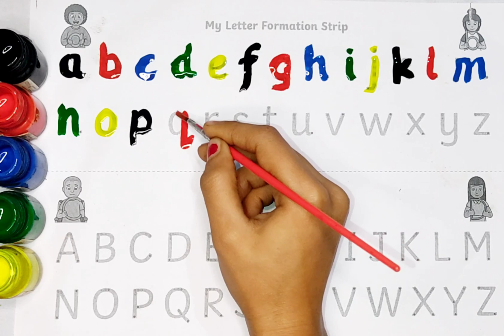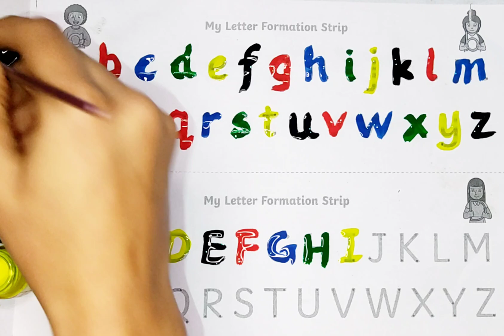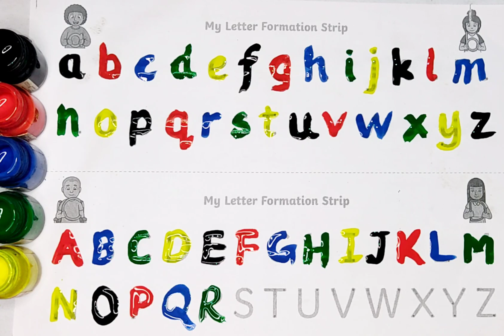A to z alphabet |Abc learn english alphabet | A for apple b for ball549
Your Query 👇
1. abc
2. abcd
3. abcde
 4. a for apple
 5. a for apple b for ball
6. a for apple b for ball c for cat
 7. a for apple b for ball c for cat d for dog
 8. a for aroplane
9. a for aroplanes b for banana
 10. a for aroplane b for banana c for car
11. a for apple
12. abcdefg
13. English alphabetc
 14. abcd cartoon
15. a for apple b for boy
16. alphabet songs
17. a for apple a for ant
18. nursery rhymes
19. a for apple song
20. abc songs for children
 21. abcd rhymes
 22. a for apple b for ball c for cat d for dog
 23. abcd alphabet
24. k se kabutar kha se khargosh
 25. a for apple b for badka apple
26. a se anar aa se aam
27. a for apple b for ball
28. abcd
29. a for apple wala
30. a b c d e f g
 31. abcd varnamala
32. a se anar in hindi
33. k se kabutar
34. Alphabet songs for children
35. abc alphabet songs
36. abcd varnamala
37. english varnamala
 38. english alphabet
39. A for apple
40. kids alphabet
41. alphabet for kids
42. abc song
43. a for apple b for ball c for
44. alphabet song
45. apple apple
46. abcd abcd
47. A for apple wala video
48. A for apple video cartoon
49. A for apple b for ball c for cat d for dog
 50. A for apple
51. ABCD
52. A for apple b for ball c for cat
53. A se anar a se aam
54. K se kabutar kha se kabutar
 55. A for apple b for
56. Varnmala
57.
58.
59.
60.
61.
62.
63.
64.
65.
 66. a b c d
67. abcd song
 68. abcd cartoon
69. cartoon
 70. abc song
71. Apple
72. abcd wala cartoon
 73. abcd abcd abcd abcd
74. b for ball
75. abcd video
76. alphabet
77. abcd a for apple
 78. abc cartoon
79. a for apple wala
80. ice cream
81. a b c d song
 82. bacchon ki abcd
83. abc abc 84. abcd ka videos
85. abcd ka new video
86. abcd today video
87. abcd 2022
88. a for Apple new video 2023
 89. a for apple b for ball today video
90.
91.
92.
93. most popular video abcd
 94. a for apple important video
95. today abcd
96. Learn with sonal ka video
97. abcd Learn with sonal
98. bacchon ka abcd video
 99. a for aeroplane b for banana video
 100. a for apple b for ball c for cat d for dog e for elephant

Your Query 👇
1. abc
2. abcd
3. abcde
 4. a for apple
 5. a for apple b for ball
6. a for apple b for ball c for cat
 7. a for apple b for ball c for cat d for dog
 8. a for aroplane
9. a for aroplane b for banana
 10. a for aroplane b for banana c for car
11. a for apple
12. abcdefg
13. English alphabet
 14. abcd cartoon
15. a for apple b for boy
16. alphabet songs
17. a for apple a for ant
18. nursery rhymes
19. a for apple song
20. abc songs for children
 21. abcd rhymes
 22. a for apple b for ball c for cat d for dog
 23. abcd alphabet
24. k se kabutar kha se khargosh
 25. a for apple b for badka apple
26. a se anar aa se aam
27. a for apple b for ball
28. abcd
29. a for apple wala
30. a b c d e f g
 31. abcd varnamala
32. a se anar in hindi
33. k se kabutar
34. Alphabet songs for children
35. abc alphabet songs
36. abcd varnamala
37. english varnamala
 38. english alphabet
39. A for apple
40. kids alphabet
41. alphabet for kids
42. abc song
43. a for apple b for ball c for
44. alphabet song
45. apple apple
46. abcd abcd
47. A for apple wala video
48. A for apple video cartoon
49. A for apple b for ball c for cat d for dog
 50. A for apple
51. ABCD
52. A for apple b for ball c for cat
53. A se anar a se aam
54. K se kabutar kha se kabutar
 55. A for apple b for
56. Varnmala
57.
58.
59.
60.
61.
62.
63.
64.
65.
 66. a b c d
67. abcd song
 68. abcd cartoon
69. cartoon
 70. abc song
71. Apple
72. abcd wala cartoon
 73. abcd abcd abcd abcd
74. b for ball
75. abcd video
76. alphabet
77. abcd a for apple
 78. abc cartoon
79. a for apple wala
80. ice cream
81. a b c d song
 82. bacchon ki abcd
83. abc abc 84. abcd ka videos
85. abcd ka new video
86. abcd today video
87. abcd 2022
88. a for Apple new video 2023
 89. a for apple b for ball today video
90.
91.
92.
93. most popular video abcd
 94. a for apple important video
95. today abcd
96. Learn with sonal ka video
97. abcd Learn with sonal
98. bacchon ka abcd video
 99. a for aeroplane b for banana video
 100. a for apple b for ball c for cat d for dog e for elephant